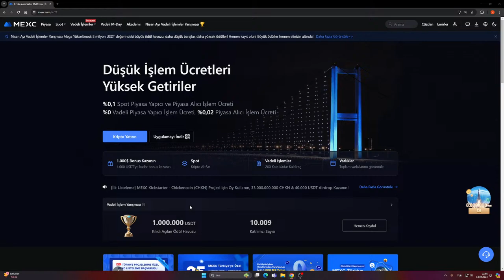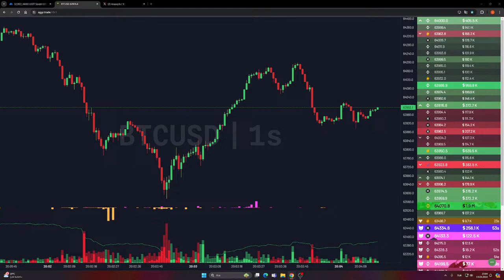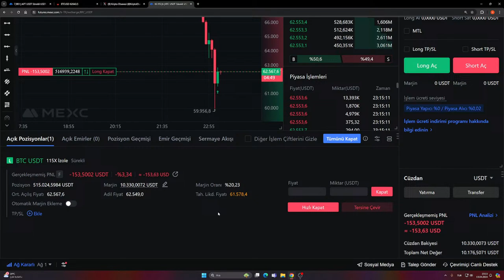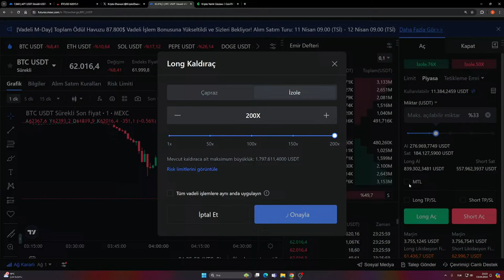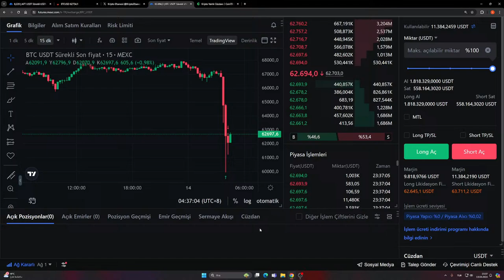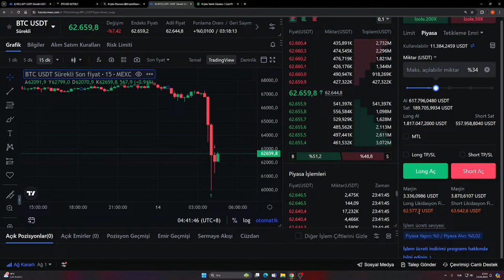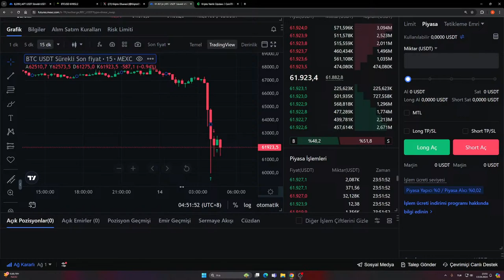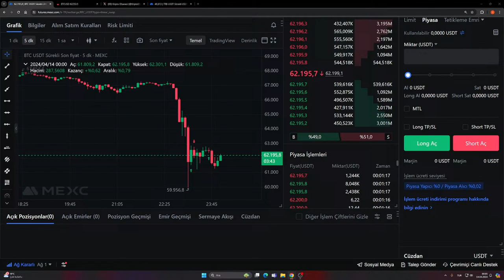BİTCOİN ÇAKILIYOR ! İRAN İSRAİL SAVAŞI KRİPTO ETKİSİ !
MEXC BURADAN KAYIT OLUN !
FED FAİZ KARARI ! BİTCOİN 35 BİN DOLAR OLACAK MI ?
FED FAİZ KARARI FED ANALİZ FED NE OLUCAK FED NE ZAMAN FED CANLI
FEDCRYPTOCATOR canlı
CRYPTOCATOR son video